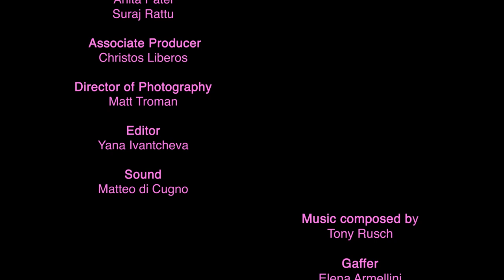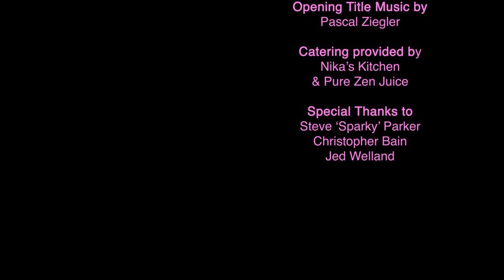Time & Tech Series - Phone Play - short film - Mellow9 Productions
The Time & Tech Series was created during Covid 2020 to highlight how technology can impact on our personal happiness.

Phone Play tells the story of what happens when swiping your mobile phone takes over your personal life.

A Time & Tech series
‘Phone Play’

Cast
Woman Adiza Shardow
Man Andre Harvey
Crew
Director
Shantelle Rochester
Produced by
Adrian Scott & Alexei Nunes
Story by
Adrian Scott
Written by
Adrian Scott
Executive Producers
Daniel Ababio
Richard Fry
Isaiah Joseph
Anita Patel
Suraj Rattu

Associate Producer
Christos Liberos
Director of Photography
Matt Troman
Editor
Yana Ivantcheva
Sound
Matteo di Cugno
Music composed by
Tony Rusch
Gaffer
Elena Armellini
1st Assistant Camera
Christophe Carcelle
Make Up Artist
Julia Makali
Sound Design and Sound Mixed by
Tony Rusch & Lydia Augousti
Colourist
Vanya Tomova
Production Assistant
Danielle Cole
Unit Stills Photographer
Veronika Casarova
Director’s Assistant
Sharna Hill (Ida Rose)

Evanza Digital
End Credits created by
Liana Picard-Boni
Opening & closing credits sound design by
Lydia Augousti
Opening Title Music by
Pascal Ziegler
Catering provided by
Nika’s Kitchen & Pure Zen Juice
Special Thanks to
Steve ‘Sparky’ Parker
Christopher Bain
Jed Welland